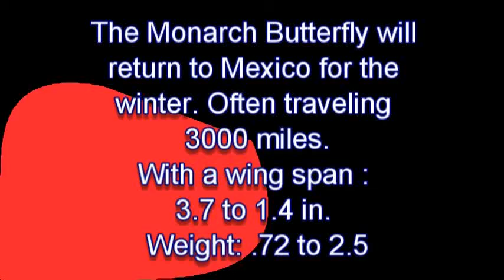Monarch Butterfly gets nourishment from plants for its 3000 mile flight back to Mexico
A Day on Honesty Lane, Lagoon. September 28, 2011

 . The Monarch Butterfly gets nourishment from plants for its 3000 mile flight back to Mexico.  of the lagoon. Acknowledging each other's presence. The Blue Heron never loses patience in his quest to get a meal. You will see the Blue Heron return to the lagoon and make two violent strikes to obtain a meal for the day. I do this for the health of it. Join me if you dare